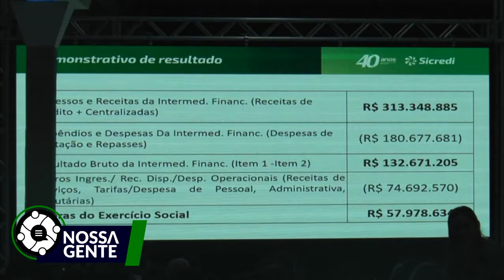Sicredi Centro Sul PR/SC/RJ, realizou a Assembleia de Núcleo em Prudentópolis.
Cooperativa Sicredi Centro Sul PR/SC/RJ, realizou a Assembleia de Núcleo em Prudentópolis.

O evento foi realizado no Centro Social São Josafat, e contou com a participação de mais de 500 pessoas entre convidados e associados da Agência Rui Barbosa.